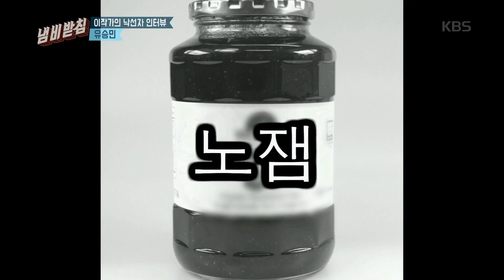냄비받침 - 유승민, 사람은 좋은데 노잼이다?!.20170627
유승민, 사람은 좋은데 노잼이다?!